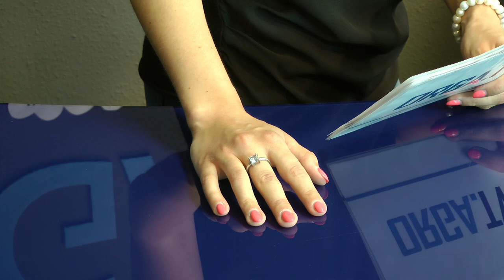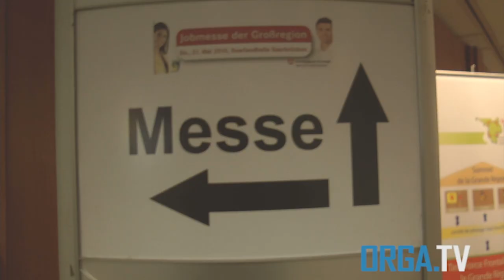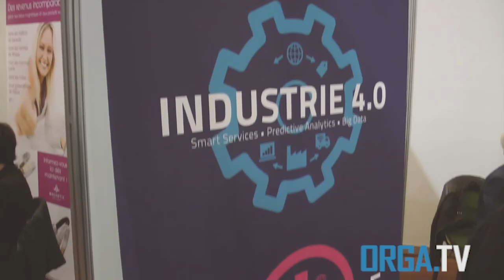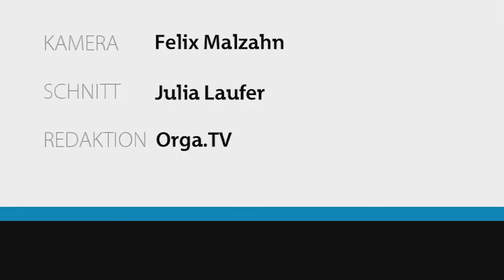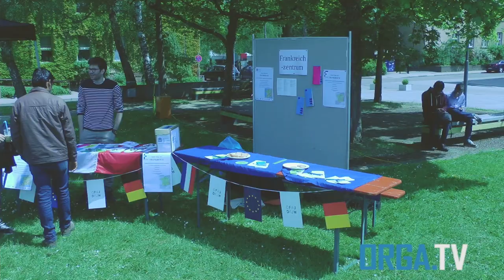Orga.TV Livesendung vom 03.06.15